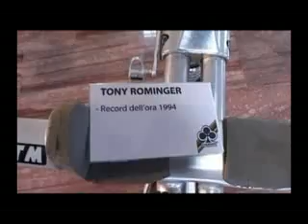The life of Ernesto Colnago Part 3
Ernesto Colnago Tells the story of his life in the cycling industry